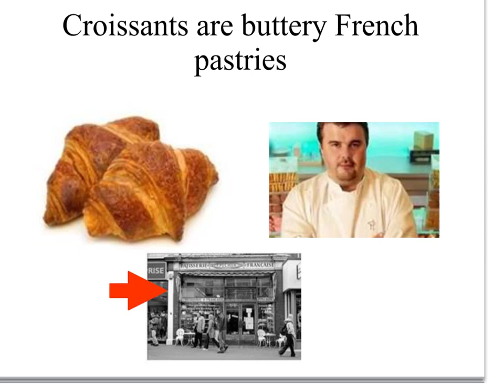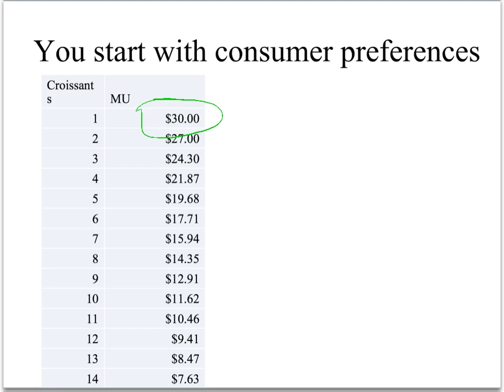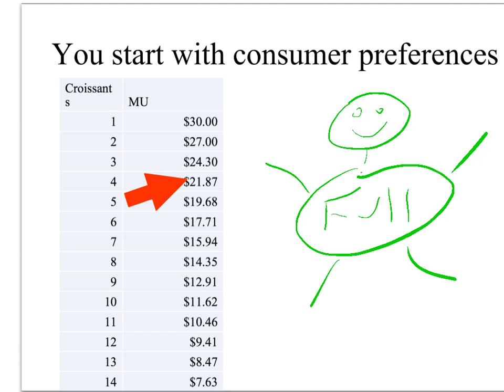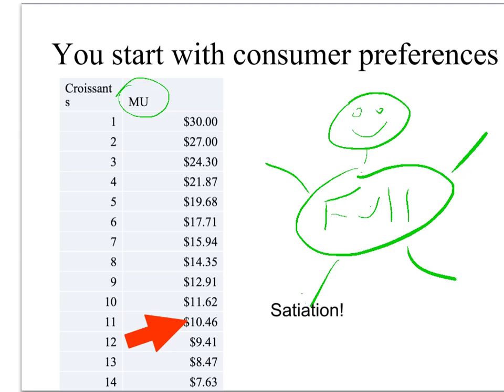Ps2 part 1 demand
Professor friedman econ 103 ps2 part 1 demand curve